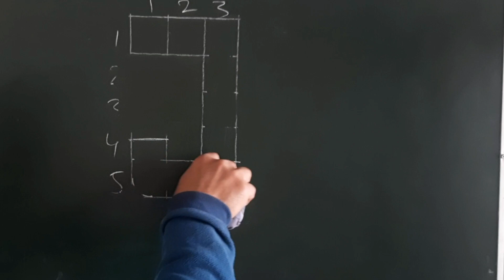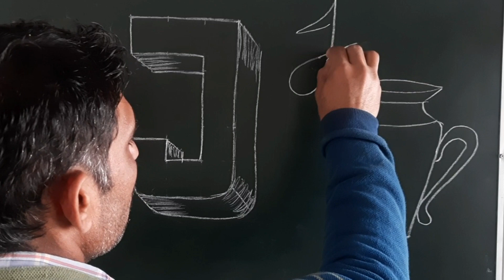how to draw 3D letter j step to step for beginners 3D j लिखे